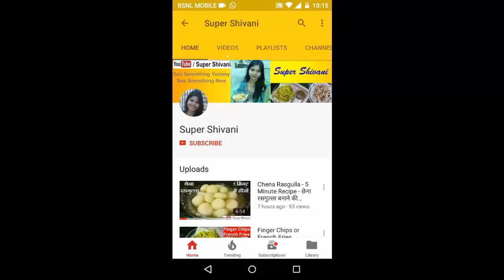Neer Dosa - Neeru Dosa - Palaada - Authentic Konkani Ghavne - Ghavan Recipe - South Indian Recipe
Neer Dosa - Neer Dosa recipe - Neer Dosa recipe in hindi

MY FOOD PROCESSOR / MIXY
Bajaj MasterChef 3.0 600-Watt Food Processor with 3 Jars (White) and 22 attachments

Bajaj FX9 700-Watt Mini Food Processor (Black & Silver)

Bajaj FX-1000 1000-Watt Food Processor (Black/Silver)

MY WATER PURIFIER

Eureka Forbes Aquasure from Aquaguard Smart Plus 6-Litres RO+UV+MTDS Water Purifier,Black

Eureka Forbes Aquasure from Aquaguard Splash RO+UF 6-Litre Water Purifier

Eureka Forbes Aquasure from Aquaguard Aquaflo DX 18-Watt UV Water Purifier

MY HAND MIXER/BLENDER
Bajaj HM 01 250-Watt Hand Blender (Black)

Philips Daily Collection HR3705/10 300-Watt Hand Mixer (Black)

Canon EOS 200D with 18-55 mm Lens, Free Camera Case and 16GB Card. Buy from Amazon

Prestige Marvel Glass 3 Burner Gas Stove (Black)

Prestige Marvel Plus Glass 3 Burner Gas Stove, Black

Buy Bajaj Gas Stove with 5 Years Warranty: Bajaj CGX 3 SS Eco Stainless Steel 3 Burner Gas Stove, Black/Silver

Bajaj CGX9 stainless Steel Cooktop

Bajaj Popular Eco Stainless Steel 2 Burner Gas Stove (Silver)

Prestige Marvel Glass 4 Burner Gas Stove, Black

Sunflame GT Pride 3 Burner Gas Stove, Black

Sunflame Pearl 3 Burner Glass Top Gas Stove (Black)

Sunflame GT Regal Stainless Steel 3 Burner Gas Stove, Black

Sunflame GT Pride 4 Burner Glass Top Gas Stove, Black

Sunflame Pearl 4 Burner Glass Top Gas Stove (Black)

Prestige Omega Deluxe Metallica BYK Aluminium Cookware Set, 3-Pieces, Blue

Prestige Omega Select Plus Non-Stick BYK Set, 3-Pieces, Gas-stove compatible only

Prestige Omega Deluxe Induction Base Non-Stick Kitchen Set, 3-Pieces

Borosil Square Dish with Lid Storage, 1.6 Litres

Borosil Oval Dish, 2.2 Litres

My Dinner Set

LAOPALA SCARLET DUET DINNER SET 33 PCS

LaOpala Hemsburg Scarlet Duet Dinner Set-33 Pieces

LaOpala English Lavender Dinner Set of 35

Bakerswhip Whipping Cream, 500g

Generic 12 Piece Cake Decorating Set Frosting Icing Piping Bag Tips With Steel Nozzles. Reusable & Washable

Wow Confetti™ Confeito Rainbow Vermicelli (Sprinkles), 125g

Wow Confetti™ Confeito Rainbow Balls, 75g

Saby Food Cake Decoration, 30g

CCDS Alphabet Confetti Sprinkles for Cupcakes, Cakes and Cookies

Wow Confetti (Snowflake & Tree Candy) Christmas Special, 125g

Confetti (Multi Pack) BV2118 Sprinklers for Cakes

Wow Confetti (Eyes Candy Big Candy), 125gm

Papilon Food Flavours & Colours Shades Of Liquid Food Color (20 Ml X 10 Bottle)

Wow Confetti  Chocolate Buttons/Gems (Assorted), 125g

Wow ConfettiTM Confeito Chocolate Balls, 75g